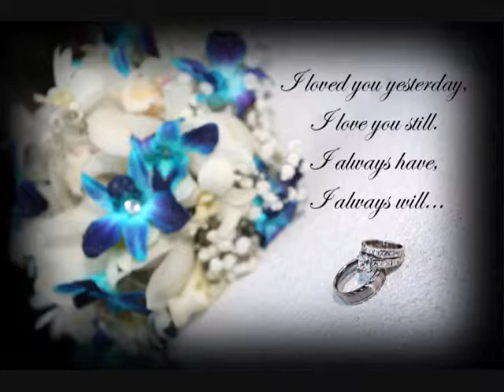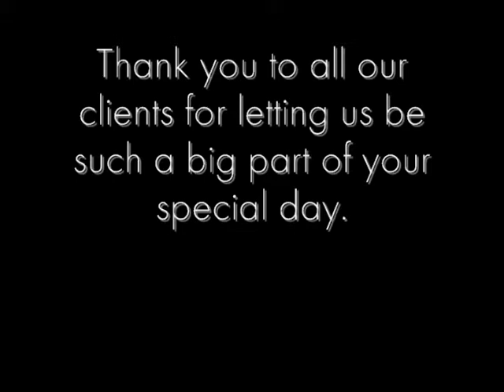Lyndsey Roberts Photography & Events Wedding Portfolio Daytona Beach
Lyndsey Roberts Photography & Events Wedding Photography Portfolio located in the Daytona Beach Area Specializing in Florida Wedding Photography.

We are a family-based business wedding and event company that strives to make your event unforgettable. We aim to capture the spontaneity, joy, emotion and ambiance of the important day with photos that present an unfolding story.

I treat every event as a unique and inspiring one and devote myself to expressing that photographically. Through hard work and effort, I capture those natural, unanticipated moments that are at the essence of real emotion. I believe the quality and sensitivity of my work are what have contributed to my growing list of clients. I adhere to the highest professional standards and aim for complete customer satisfaction. I would be very happy to meet with you to discuss a package that would match your needs and interest.

We are also your one stop wedding shop to make your wedding planning as stress free as possible. We have a beautiful showroom with full sized tables set up and decorated in a variety of colors and styles to stimulate your imagination. During our wedding consultations, we sit down with you and decorate a table in your colors and style. We can try different combinations to find what you really love. Its your wedding day, don't sacrifice your dreams. We offer Invitations, Linens, Centerpieces, Bouquets, Photography, Dj Services, Set-up and Decoration, Planning, Officiating, and Rentals for EVERY budget! We look forward to working with you!